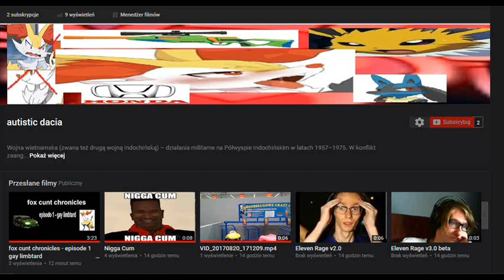i n f o r m e j s z y n